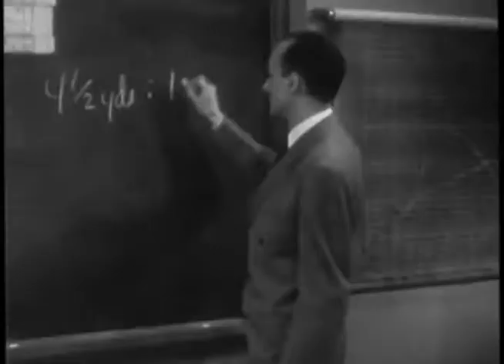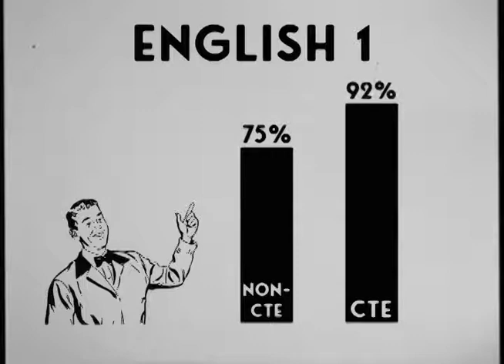Birdville Career and Technology Education: The World of Tomorrow!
Students in the Birdville Independent School District are being trained to become workers in the world of tomorrow! How is Career and Technology Education getting them ready? Find out in this exciting newsreel!